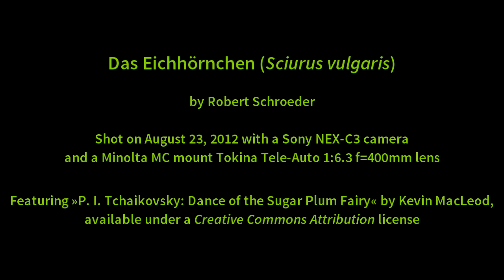The Squirrel (Sciurus vulgaris)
A short clip showing a squirrel, shot with a Sony NEX-C3 and a legacy Minolta-MC-mount Tokina 400mm f/6.3 lens.